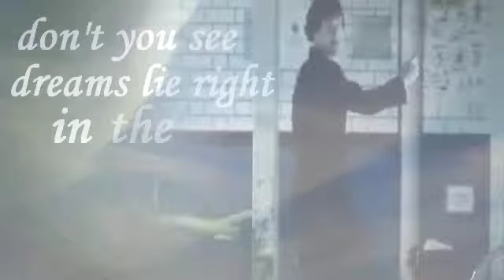.:Sherlock & John | Ordinary Day:.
Is it sad I actually liked how this turned out?

Cause, see, it didn't turn out exactly how I PICTURED it but I still LIKE it. Odd me.

I wanted so veeery bad to do this song with Doctor Who (cause it fits Doctor and Rose SO PERFECTLY) but I'm too freaking lazy to download all the episodes. Boo, you whore.

lolololol john y u so cute